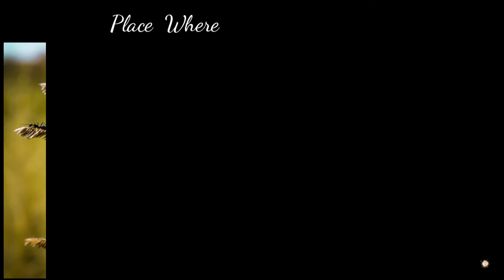Closeup video on small & beautiful plants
Put Your Headphones On
Wanted to show you that place from where i got epics shots their is so many thing to explore.

GEAR USED :- @canonindia_official canon eos 1500d with 1855mm

Raw File attached to make this video no color Grading because this is the limitations of doing Mobile Video editing